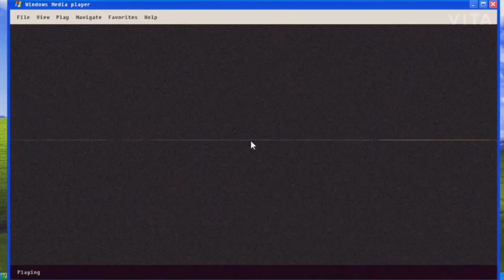Goodbye 2020, hello 2021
Happy new year and this is my first video of 2021 goodbye 2020 hello 2021! 😃